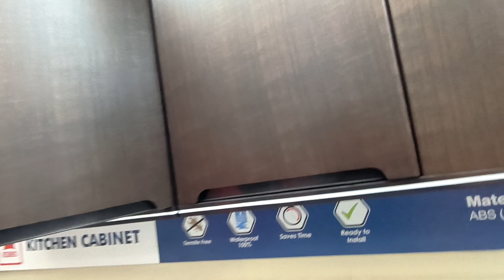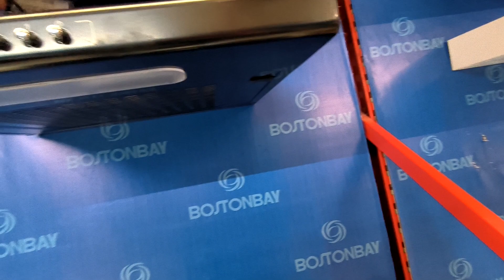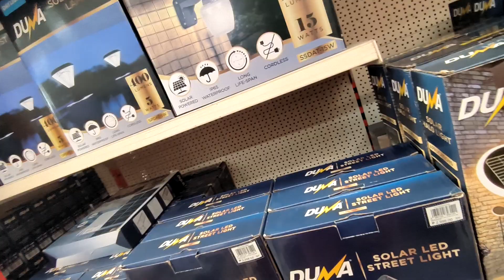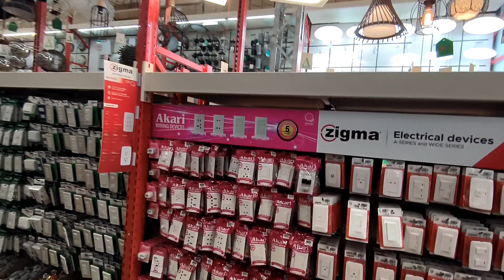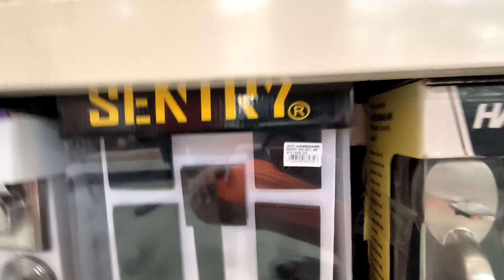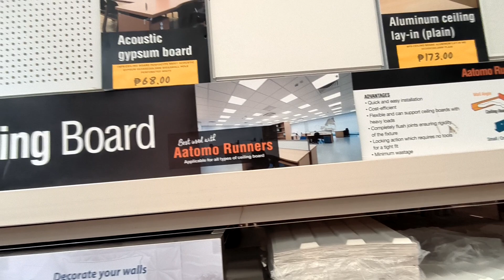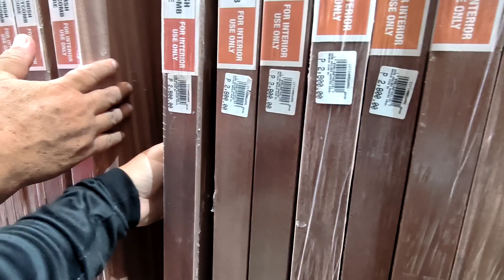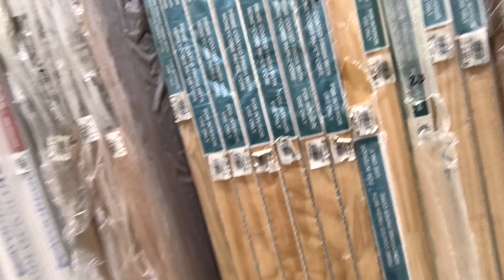CITY HARDWARE GINGOOG CITY | MGA PRESYO SA SULOD